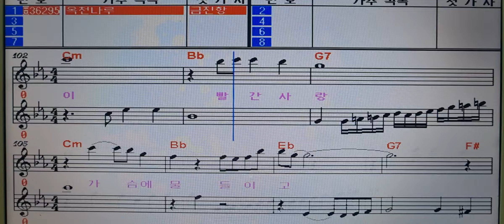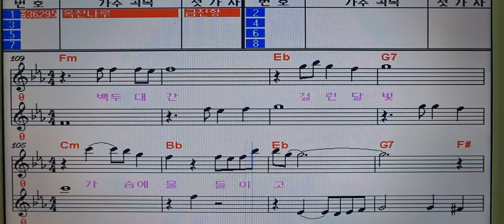리앙 옥천나루